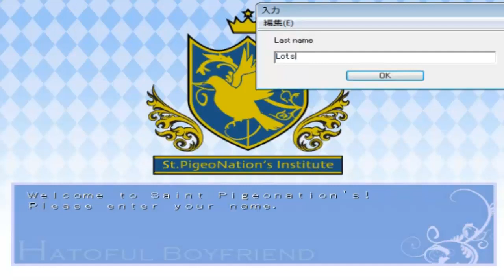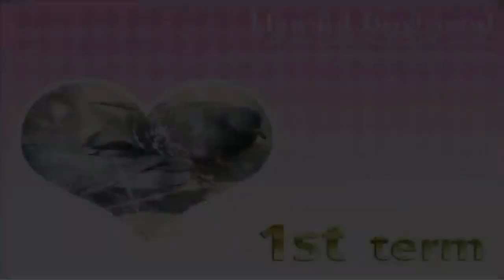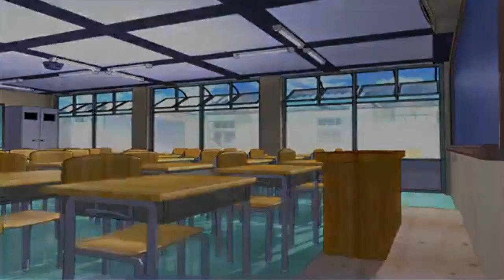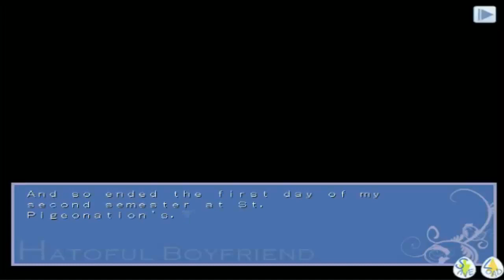Tyranee Plays Hatoful Boyfriend: THE PIGEON DATING SIM! (and goes insane..)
This is my one and ONLY LP episode of Hatoful Boyfriend because this game breaks my brain. Enjoy watching me go insane T.T